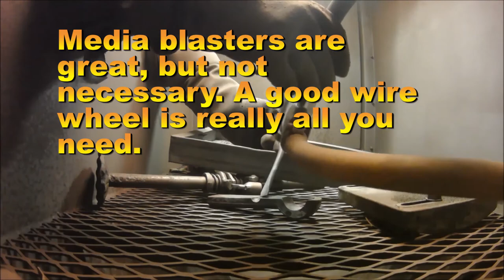Vintage Flathead Screwdriver Restoration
Refurbishing a full tang screwdriver